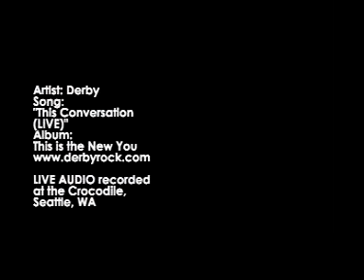Derby (Live at the Crocodile) - This Converstion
Derby "This Conversation" (live)
Live audio recorded at the Crocodile in Seattle, WA.  Footage from here, there and everywhere.